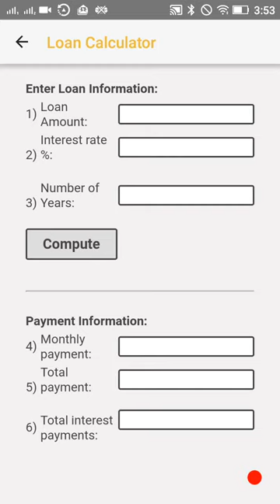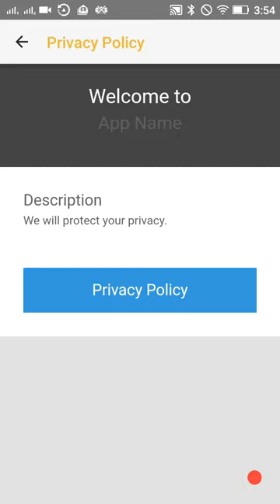Plantilla para hacer una aplicación para Android de un Concesionario de Coches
Plantilla para Concesionario de Coches
Estupenda plantilla para comenzar a crear una app Android & iPhone para un concesionario de coches.

Aprende como hacer una aplicación para Android de un Concesionario de Coches en CreaTusApps.net